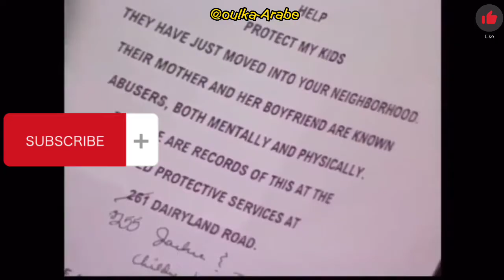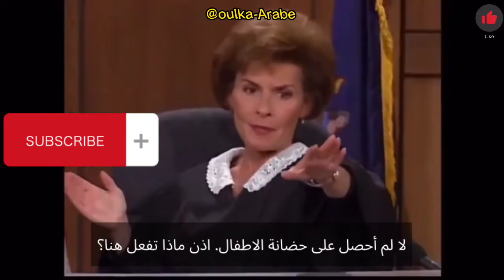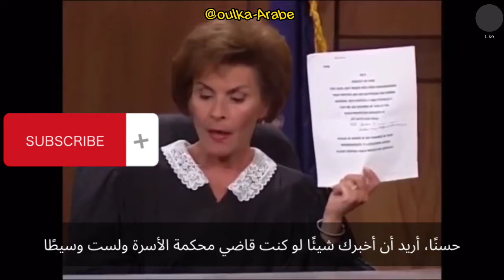مترجم لماذا وصفت زوجة الأب بالساحرة وحكمت ضدها؟Best of judge Judy: you are a witch